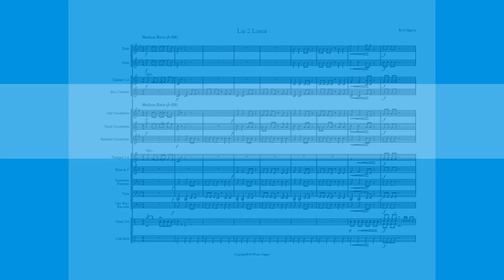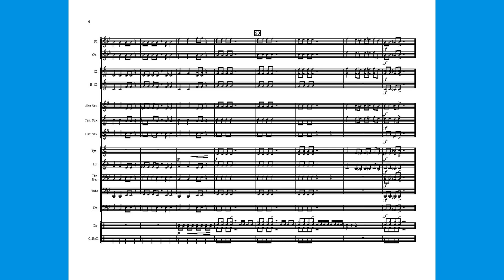Lie 2 Louie.mp4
The familiar 60s beat takes on a new twist with this delightful chart by Ryan Dignan.  The stands will be rockin'.